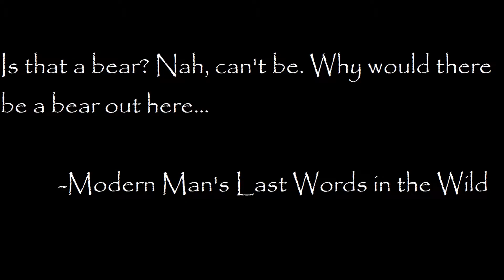The Long Dark Episode 11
The Long Dark, an intense and detailed apocalyptic survival game with an unforgiving nature. I am only running one life. Pleasant Valley greets us today with maws wide open...

Image: by Brynna